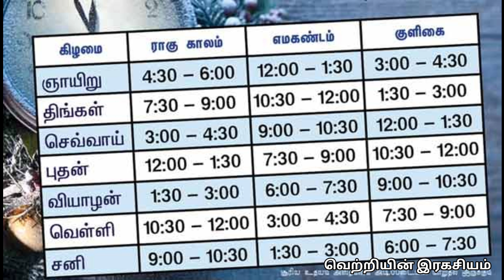இந்த 1 1/2 மணி நேரத்தில் நீங்கள் மண்ணை தொட்டாலும் பொன்னாக மாறும்,பல கோடிக்கு அதிபராக்கும் இரகசியம்